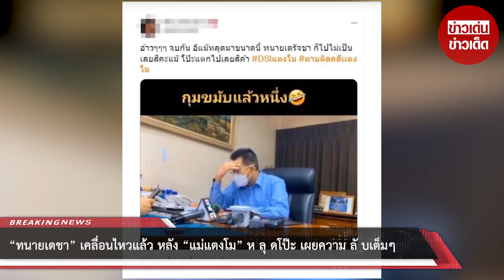“ทนายเดชา” เคลื่อนไหวแล้ว หลัง “แม่แตงโม” หลุดโป๊ะ เผยความลับเต็มๆ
จากรณี “แม่แตงโม” พร้อม “ทนายเดชา” ได้เดินทางไปยื่นหนังสือต่อกรรมาธิการวุฒิสภา
เพื่อข อถอ ดถ อ น ” ค ดี แตงโม” ออก กมธ.
และขอให้ “หมอพรทิพย์” หยุดแทร กแ  ซ  ง ตำ รว จ
นอกจากนี้จะยื่นถ อ ด  “เต๊ะ ศตวรรษ” ออกจากผู้สัง เก ตก า ณ์ อีกด้วย
ต่อมา ในโลกออนไลน์ได้มีการเผยค ลิ ป “เเม่เเตงโม” ขณะโฟนอินให้สัมภาษณ์สื่อพร้อม “ทนายเดชา”